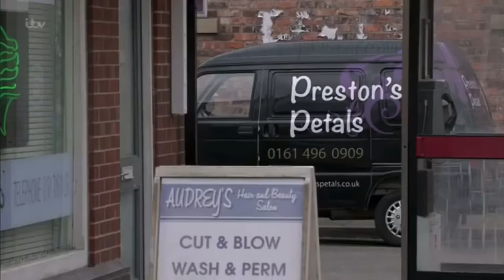Coronation Street - James Bailey Lashes Out At A Fan (15th May 2020)